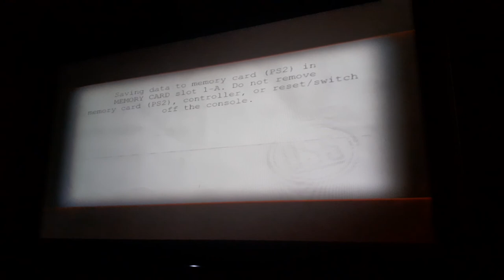Medal of Honor European Assault: Hero Difficulty: Road to Stalingrad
Deaths: 1